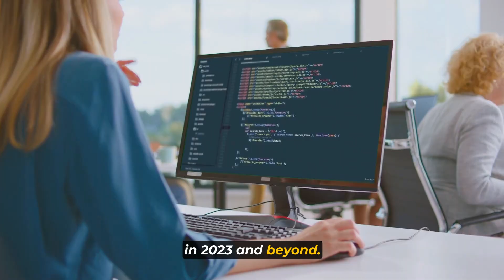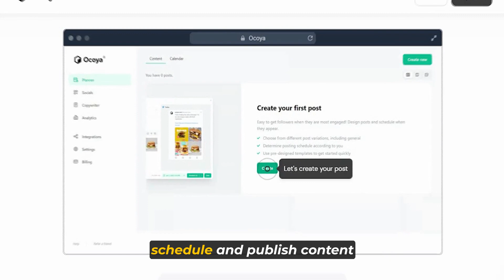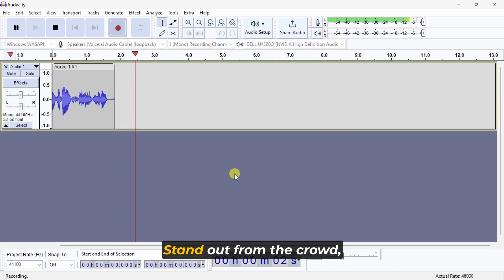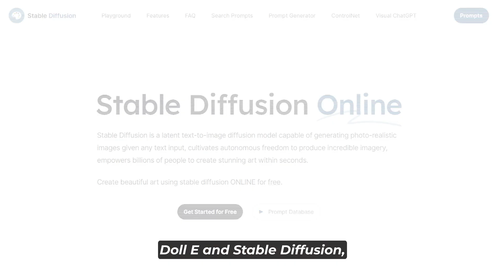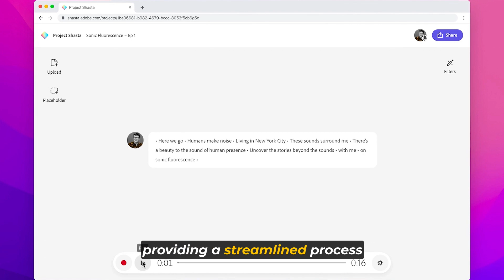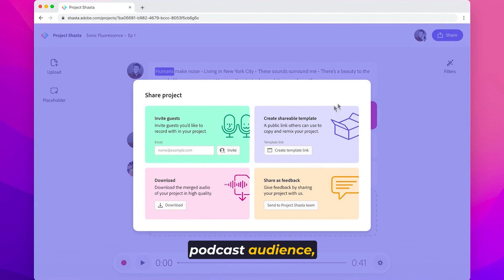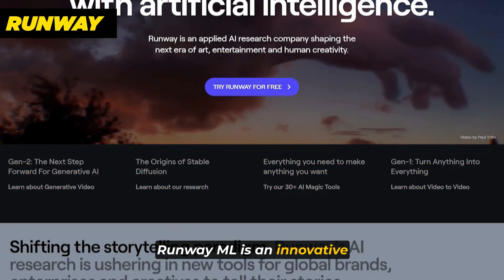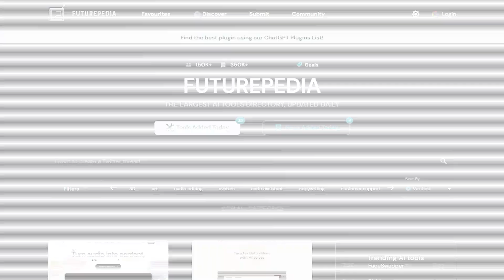7 Artificial Intelligence TOOLS to HELP BOOST PRODUCTIVITY! | AI tools 2023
In this video, we'll introduce you to seven cutting-edge Artificial Intelligence (AI) tools that are designed to revolutionize productivity in 2023 and beyond.

Let's dive into the world of AI productivity together!